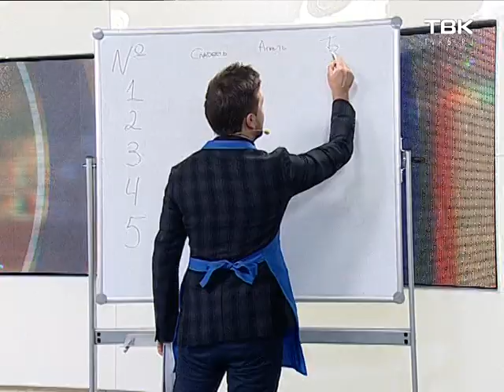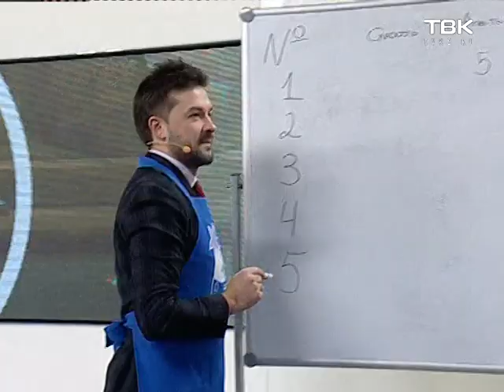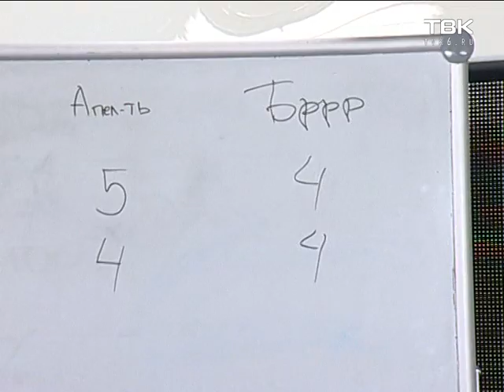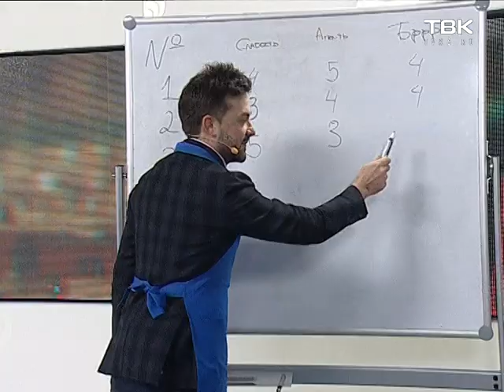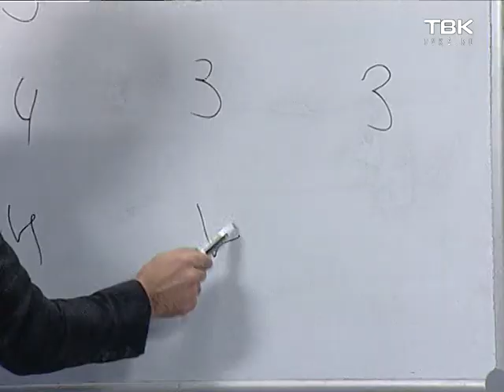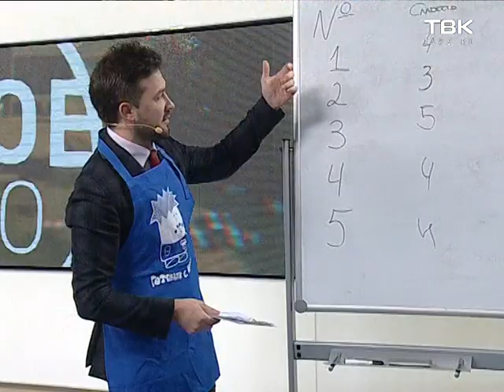Выбираем вкусный апельсиновый нектар в тетрапаке